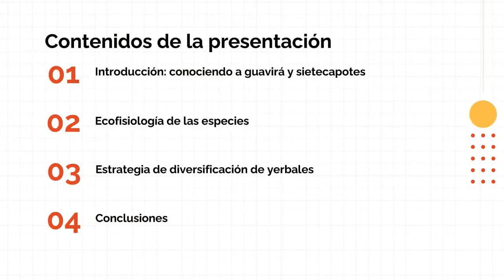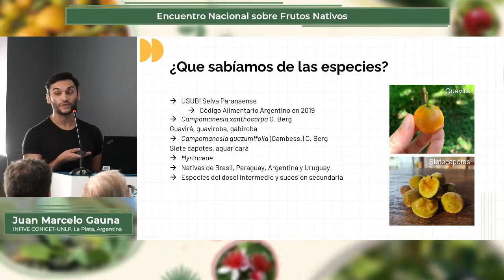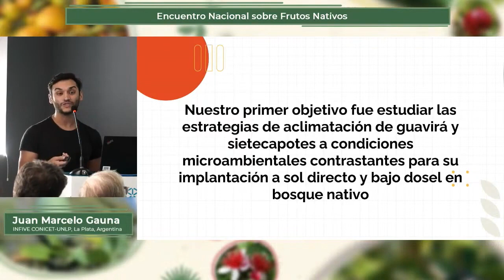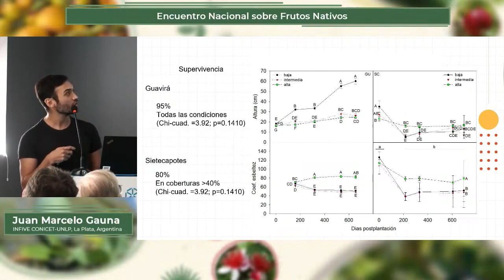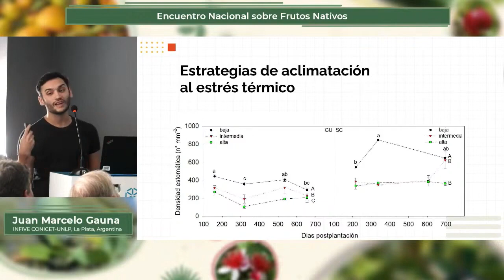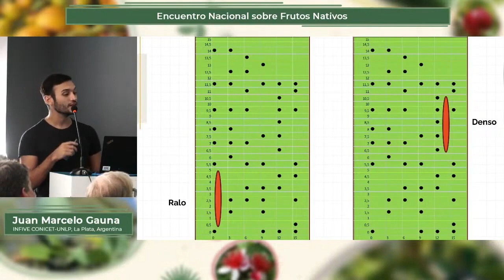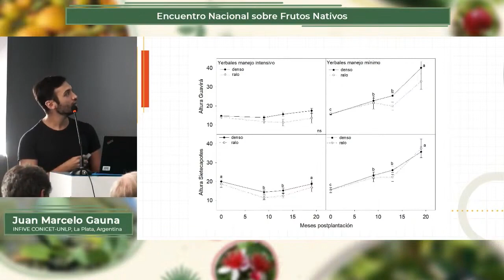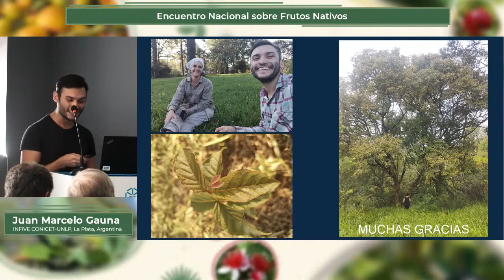11º Encuentro Nacional sobre Frutos Nativos - J.Gauna (INFIVE CONICET-UNLP, La Plata)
Módulo 5. Propagación y manejo. Título: "Domesticación de “guabirá” y “sietecapotes”: pasos iniciales para su plantación dentro y fuera del bosque". Juan Marcelo Gauna, INFIVE CONICET-UNLP, La Plata, Argentina.